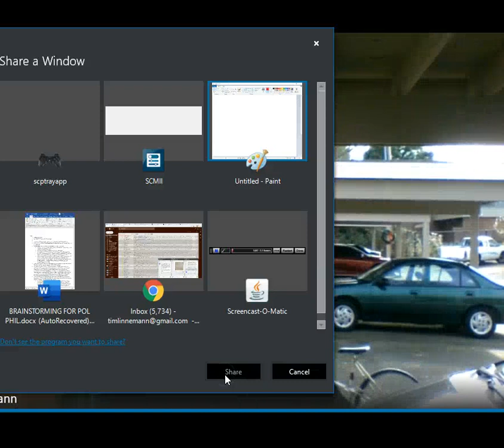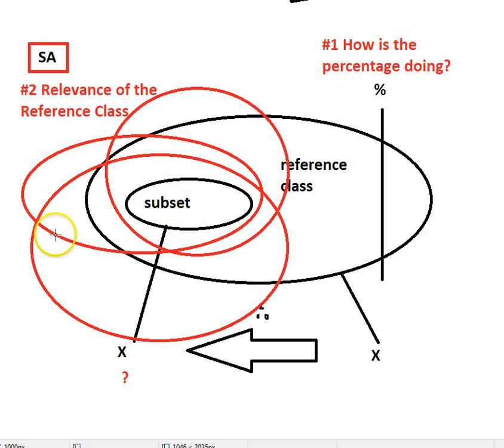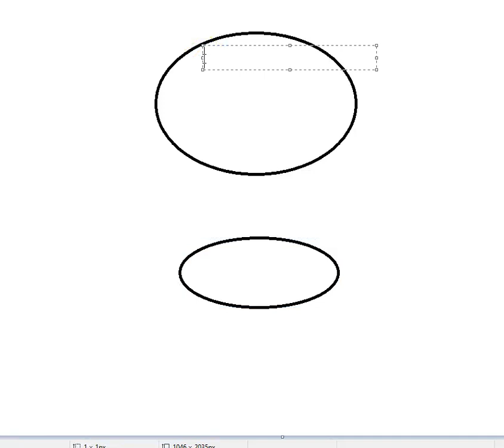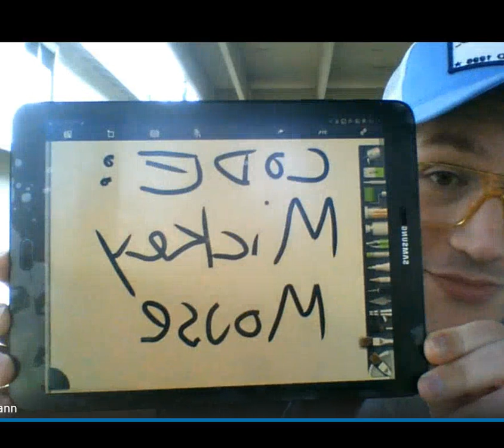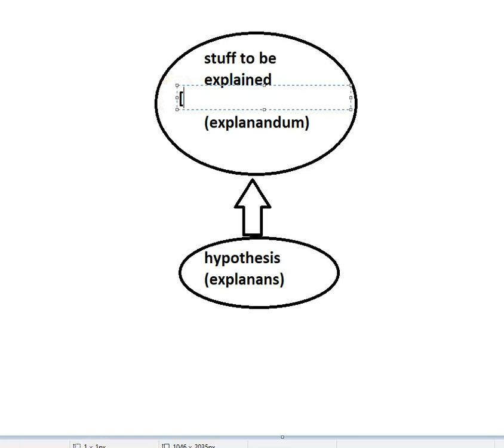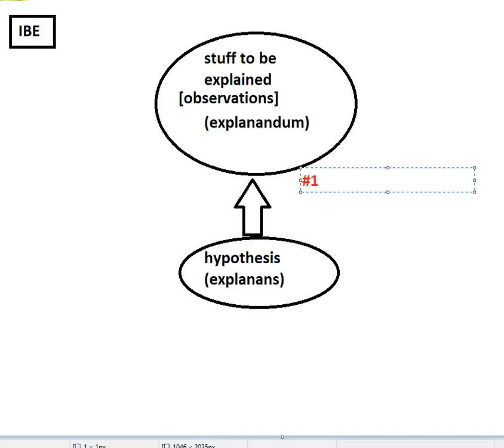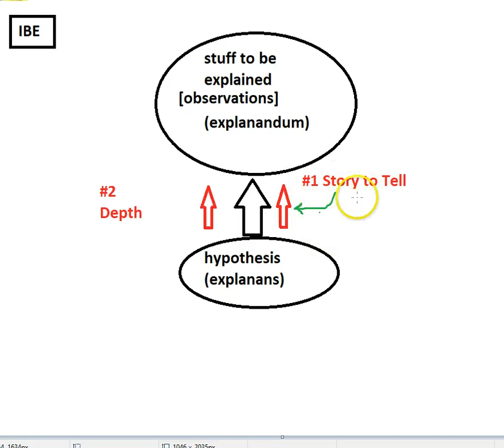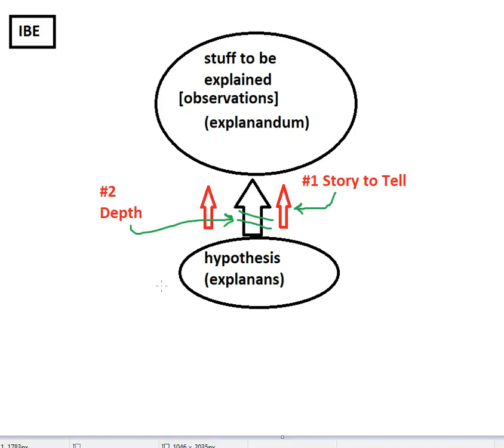CR 3 5